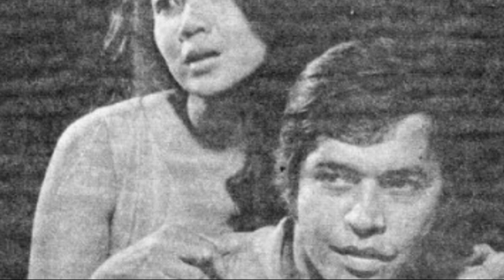Ano nga ba ang nangyari kay Rodolfo Boy Garcia at sa kanyang pamilya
- Si Rodolfo BOy Garcia ay isa sa mga character actor noong nabubuhay pa. Kilala syang marami bilang kontrabida pero may ilan rin siyang proyekto kung saan siya naman ay gumanap bilang mabait na kaibigan. Marami ang nakakmiss sa kanya, kaya naman sa video na ito ating alamin kung ano ang nangyari sa kanya, at sa kanyang mga anak na sina Marco Polo Garcia at Garry Clint Garcia. Panoorin ang buong video na ito.